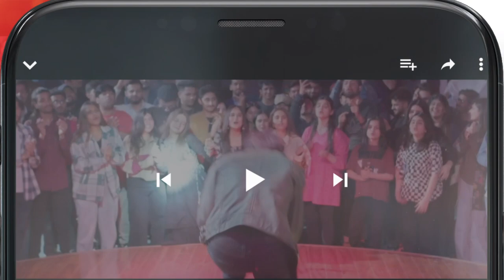Meesni - Episode 91 Teaser - ( Bilal Qureshi, Mamia ) - HUM TV